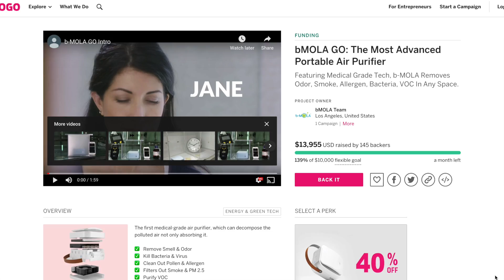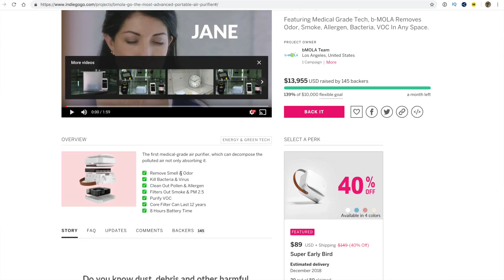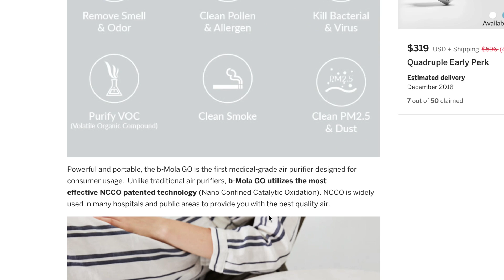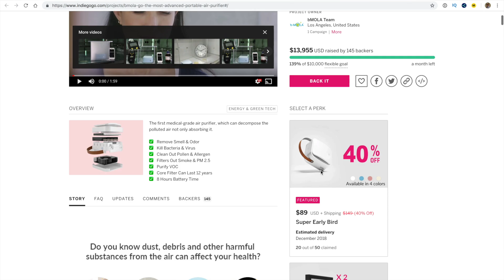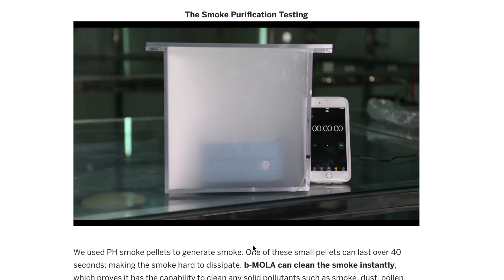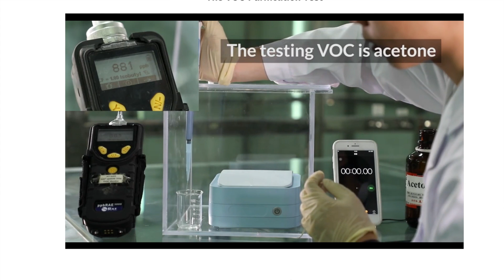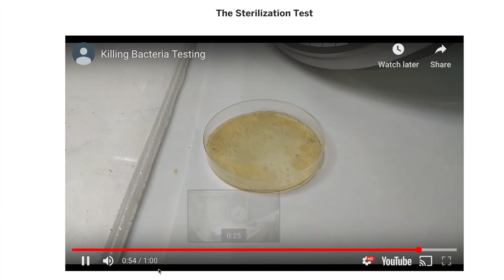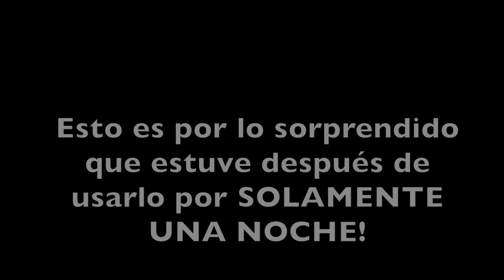ESTO HA CURADO MI ALERGIA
ME HA CURADO!

Tengo que confesarles la verdad, y esta empresa no me pago para que yo dijera esto, este producto es lo mejor que  me ha pasado!

100% RECOMENDADO! Ests en Indigogo, puede conseguirlo más barato antes de que salga al mercado